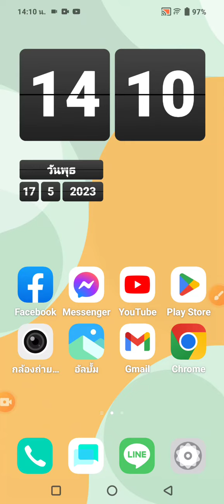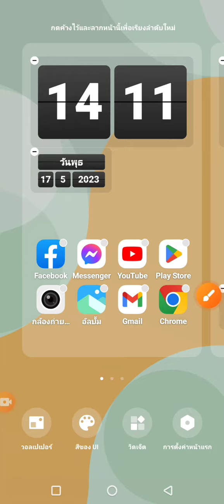ปิดหน้าจอซ้ายสุด ในVivo Z7x IQOO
ตั้งค่าปิดหน้าจอทางซ้ายสุด ไม่ทำงานทำยังไง ในเครื่องโทรศัพท์มือถือสมาร์ทโฟน vivo z7x iqoo วีโว่ แซด7เิอ็ก ไอคู